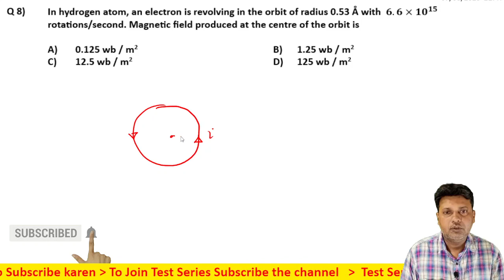8 Moving Charge and Magnetism Level 1 Test 2 by Siddiqui Sir